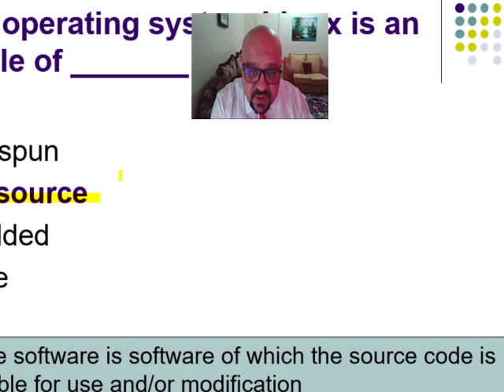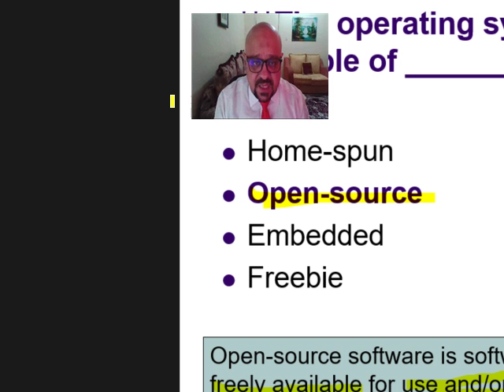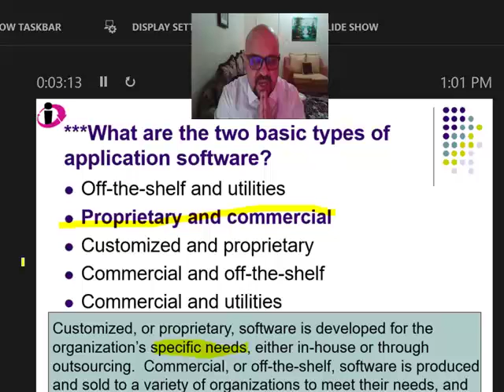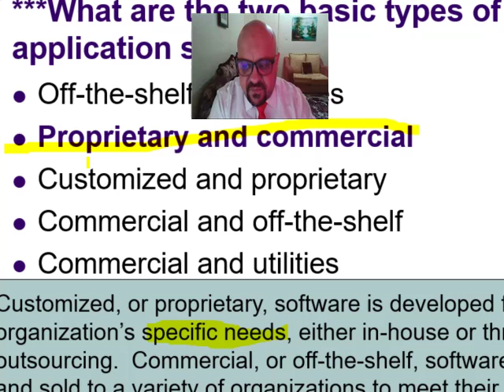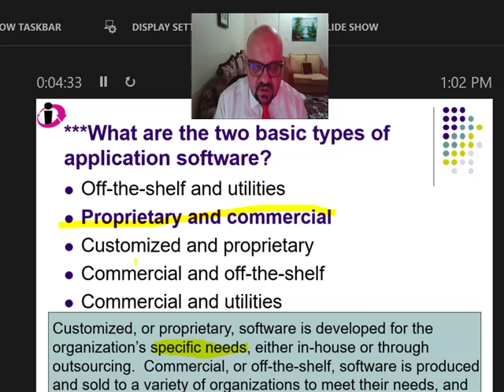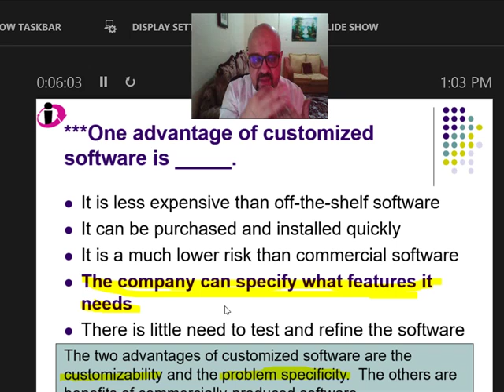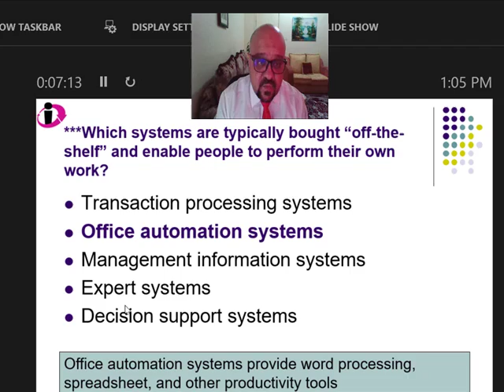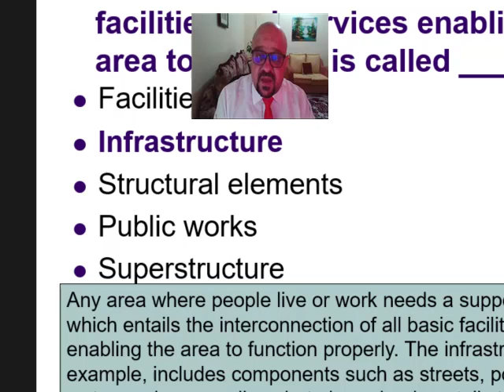IS312 - Dr.Mohanaad Talal Shakir - Chapter4.2 (Open-source)- al Buraimi University College(BUC)Oman